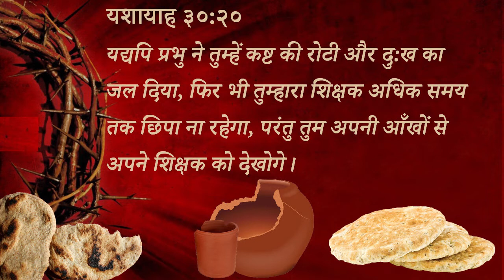290 Heavenly Manna : Kasht ki Roti - Yeshu ki Shiksha (Pastor Anil Kochar)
कष्ट की रोटी - यीशु की शिक्षा : यशायाह ३०:२०
(Isaiah 30:20)
स्वर्गीय मन्ना - पास्टर अनिल कोचर